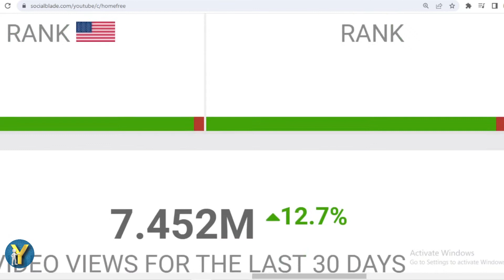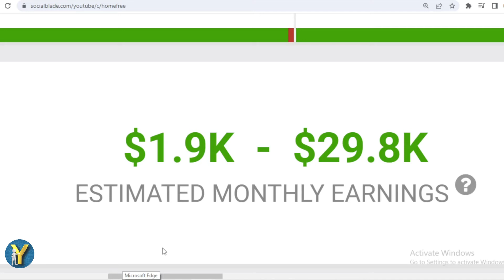How Much Does Home Free Earn from YouTube? Here's the data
Make sure to check out @HomeFreeGuys

Search terms to help you find this video:
Home Free Youtube earnings,
Home Free channel revenue,
Home Free YouTube income